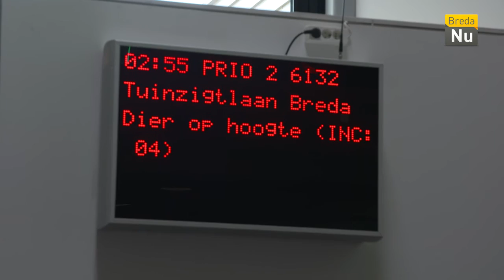Breda in Beeld: Broodje Brandweer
Een gratis lunch met een goed gesprek over brandveiligheid, dat is waar Broodje Brandweer voor staat. Het is voorlichting voor ouderen van 65 jaar of ouder en (nog) zelfstandig wonend.